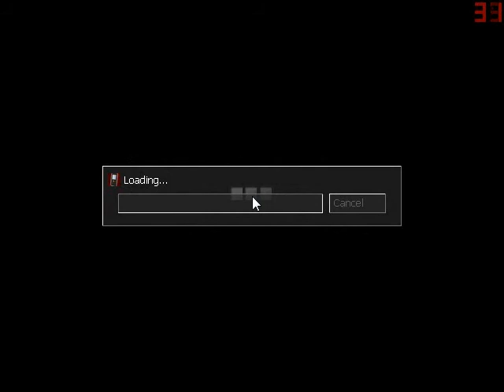Cry of fear Co-Op : Part 4